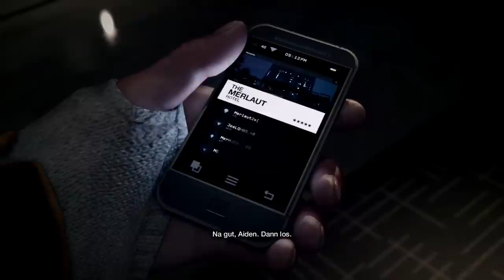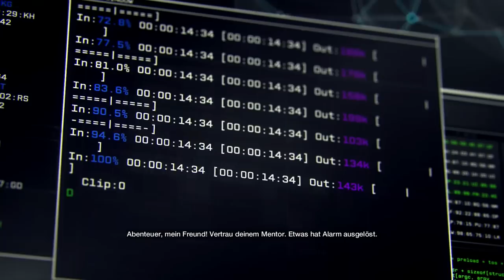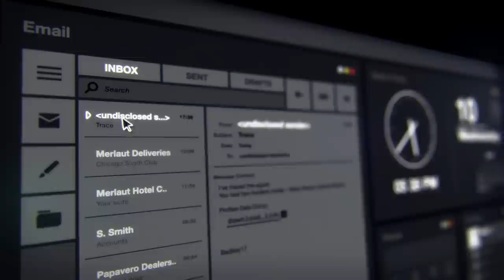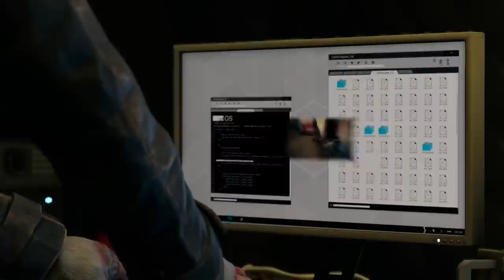WATCH DOGS #001 - Hackattack [HD+] | Let's Play Watch Dogs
WICHTIGER HINWEIS:

Wenn dir das Spiel gefällt, unterstütze die Entwickler und kaufe dir den Titel im Original